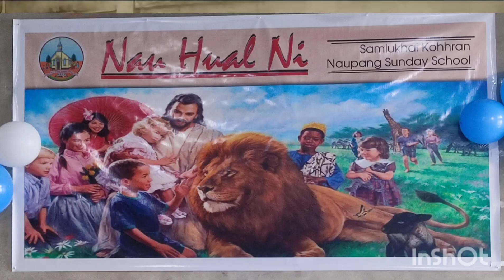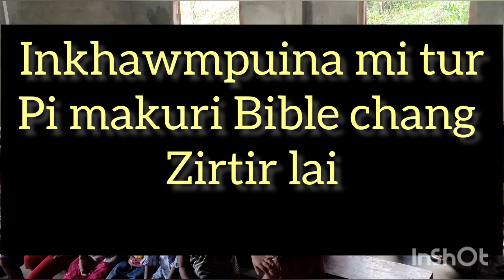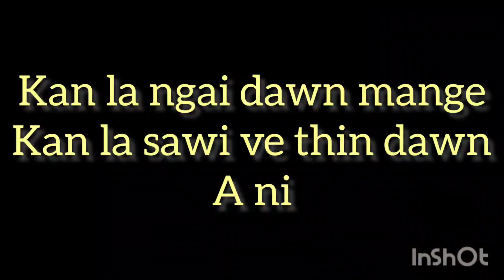2023 Beginners zirtirtu leh Naupangte chetvelna Samlukhai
2023 Beginners zirtirtu leh Naupangte chet velna Samlukhai